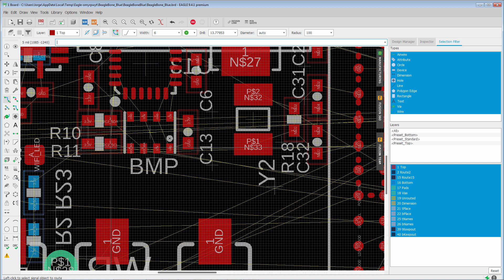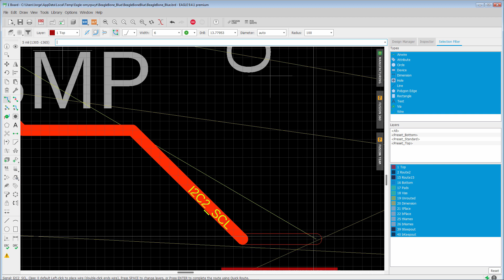4 useful features in Single Airwire Routing Mode PCB Design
1. The active route differentiation
2. Ctrl + right click to change bend style
3. Right click to get the complementary bend
4. Hold Ctrl key to activate a mode in which the trace keep it's current direction.